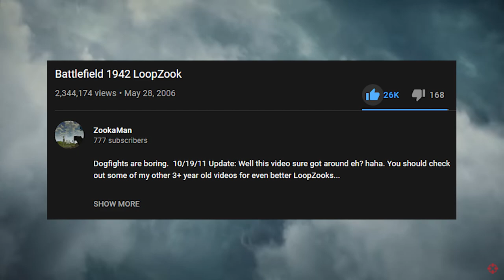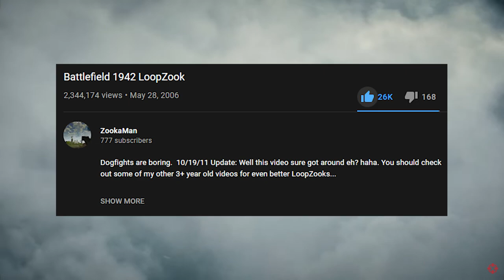ORIGINAL RendeZook, LoopZook and Battlefield 2042 Trailer Side by Side, Synced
Side by Side Comparison of the original RendeZook, original LoopZook and Battlefield 2042 Official Reveal Trailer.  We also go into What a RendeZook is and WHY it's called a RendeZook in the first place.  The Battlefield RendeZook was done in Battlefield 3 and the LoopZook was done in Battlefield 1942.

Battlefield 2042 Gameplay Trailer is coming on June 13.

Chapters:
0:00 Battlefield 2042 Trailer
0:16 What is RendeZook?
0:35 LoopZook
0:58 RendeZook
1:28 Why is it called RendeZook?
2:20 Side by Side Comparison